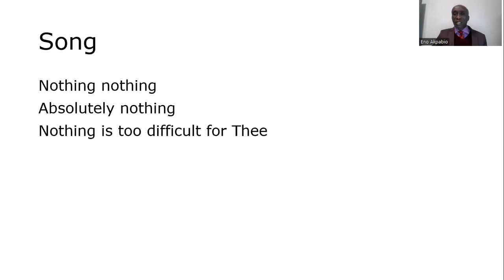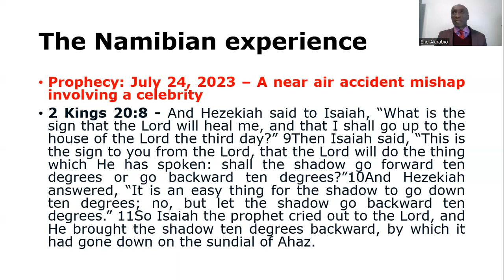Winter and Summer Times